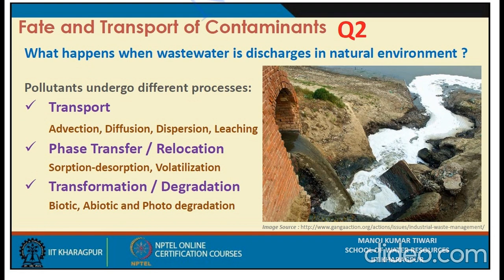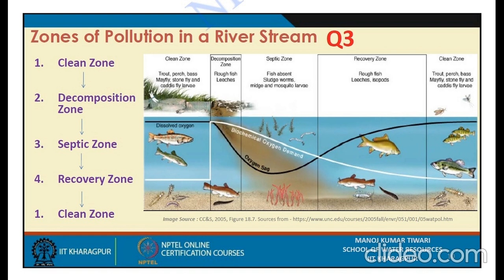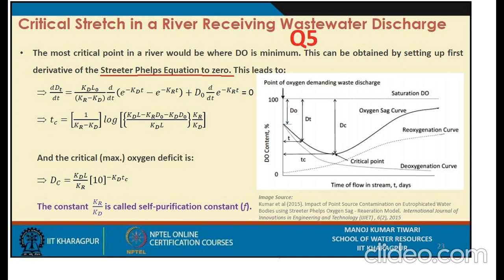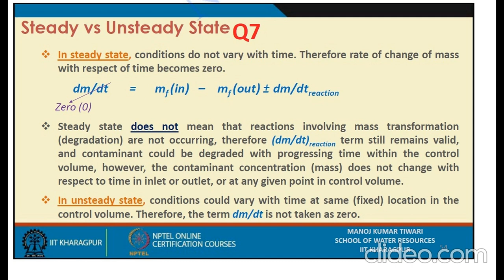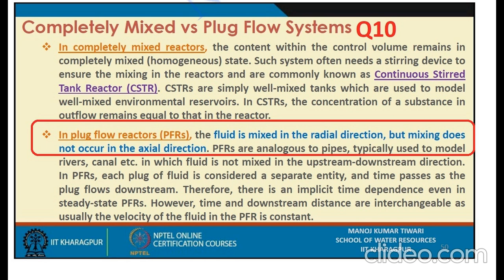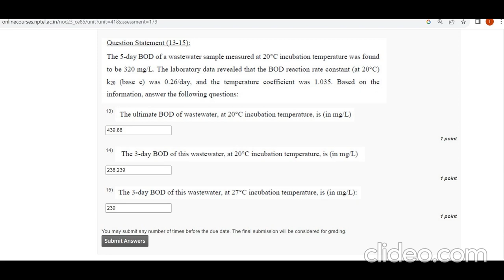Wastewater Treatment and Recycling Assignment Answers Week 4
Swayam NPTEL 2023 - Environment Domain Expert